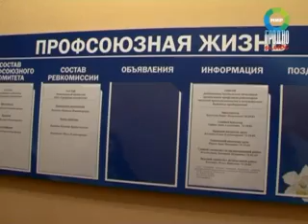Профсоюзы в частном секторе экономики